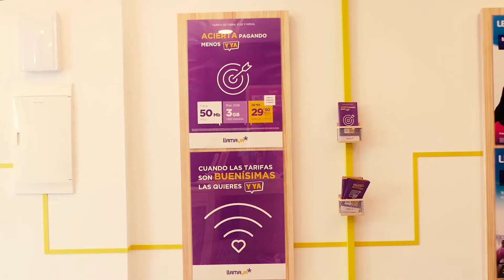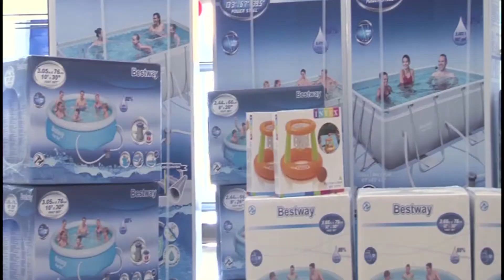VÍDEO: El Centro de la Mujer inicia los talleres del ciclo "Octubre en Igualdad"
El Centro de la Mujer inicia los talleres del ciclo "Octubre en Igualdad"